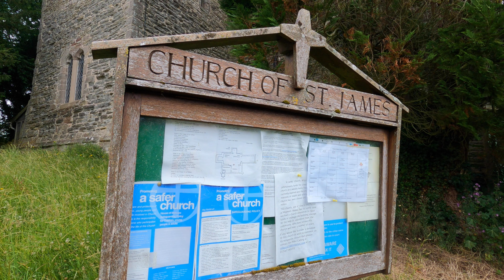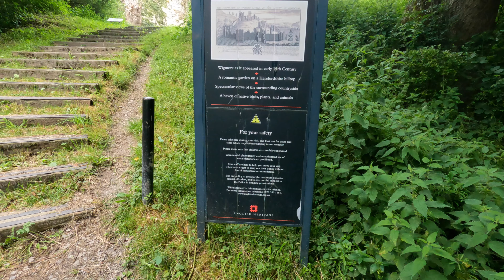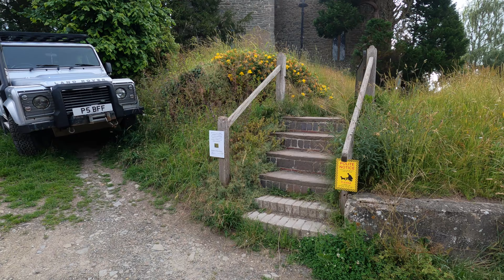#6 Tarp and hammock camp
Wildcamping Leominster spent the night in the woods. It was a hot and sweaty hike into the woods with not a soul to be seen, we spent a while exploring the woodland before deciding on our camp location. I am finding it hard to record interesting content at the moment so apologise for this but hopefully it captures what was a pleasurable weekend in the woods.
Thanks

Rich